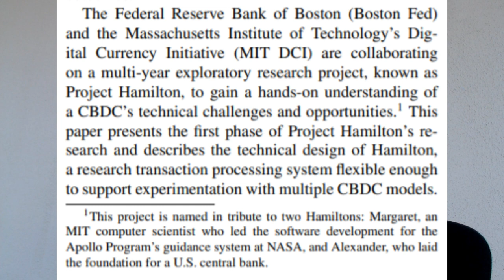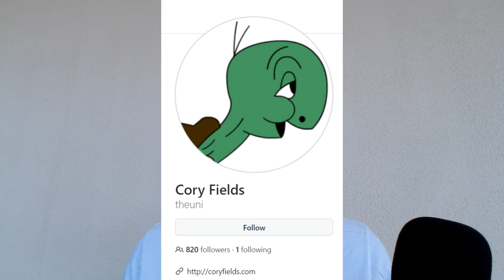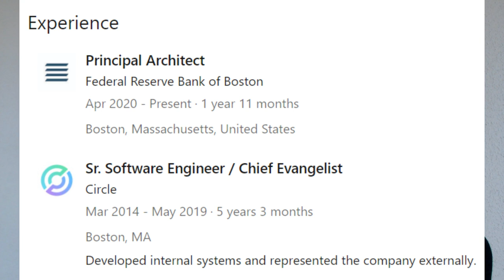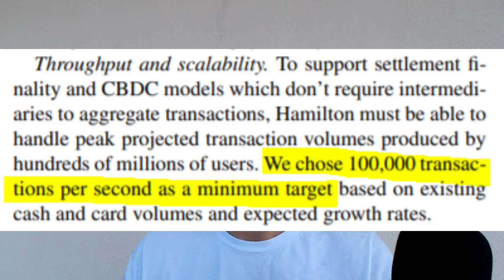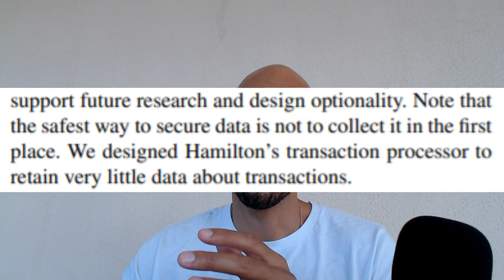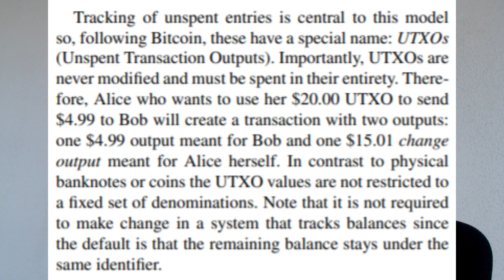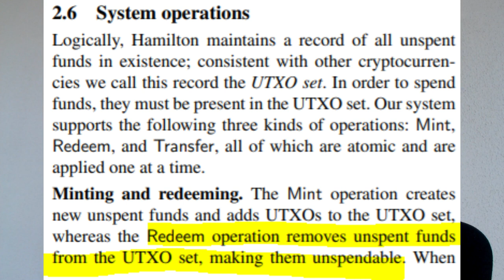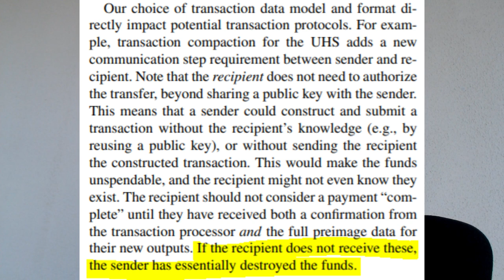Bitcoin's Evil Brother: A Look At The US Central Bank Digital Currency (CBDC)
The MIT Digital Currency Initiative and The Federal Reserve Bank of Boston have released white paper and open source code for the first phase of what looks to be the new "digital dollar" for the United States of America. The system is called Project Hamilton. It borrows heavily from Bitcoin and has some disturbing properties. This is a quick look at the most important of those properties and the team behind the system.